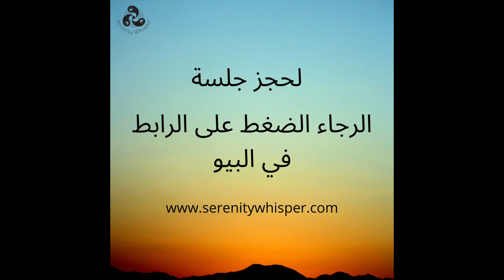أهمية الإحتضان في حياتنا واستقرارنا النفسي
في هذا الفيديو قمت بتوضيح أهمية الإحتضان لاستقرارنا النفسي ولتوازننا شعوريا
رابط حجز الجلسات
 صفحة الإنستغرام
Hanadi Awad (@coach.hanadiawad) TikTok | Watch Hanadi Awad's Newest TikTok Videos
إيميل